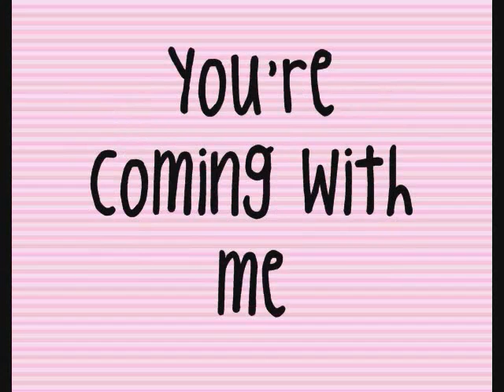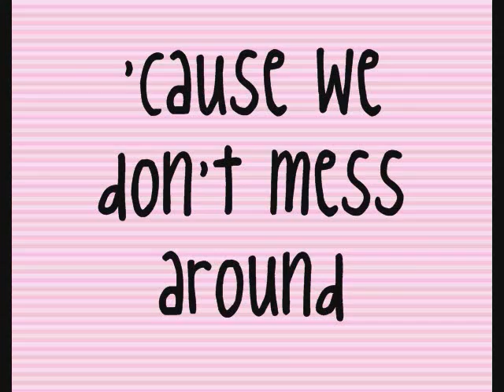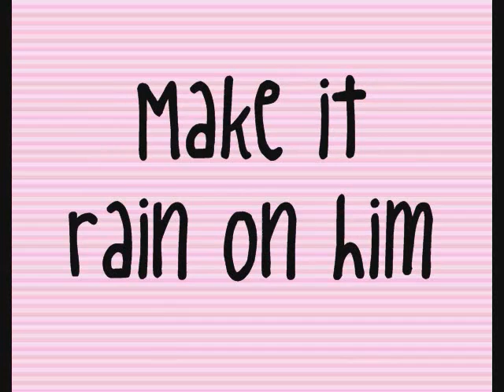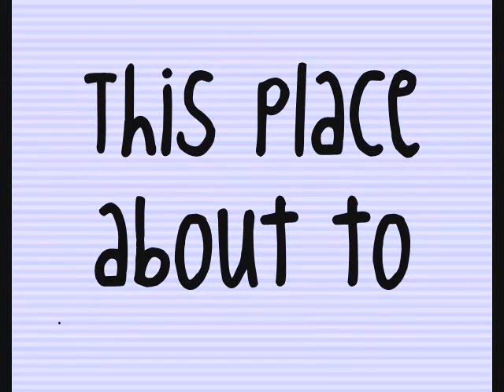Ke$ha-Blow + Lyrics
Blow / Kesha